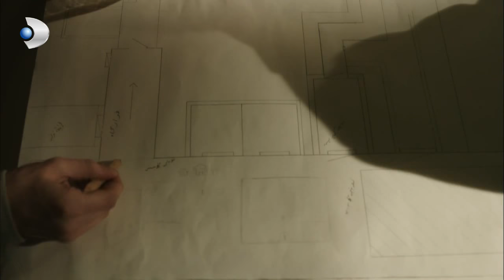Eşref Paşa, Cevdet'i Tehdit Etti! - Vatanım Sensin Özel Bölüm